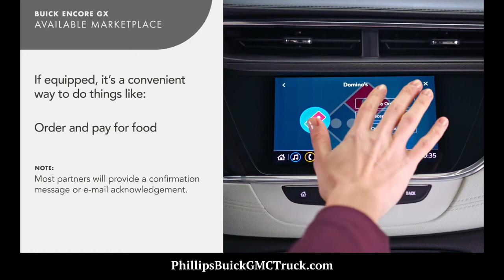How To Use Buick Marketplace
- What is Buick Marketplace? It's your connection to your favorite brands so you can save time and money while on the go. If equipped, it's a convenient way to do things like: Pay for fuel, Order and pay for food, Book a hotel room, Reserve a parking space or table at a restaurant. It works with your embedded navigation system to get you where you're going. Welcome to your Encore GX and convenience at your command.

Phillips Buick GMC in Fruitland Park, FL is proud to be one of the top Buick Dealers in the Southeast, as well as the top retailer in pre-owned cars, trucks, vans, and SUVs in the North Central Florida area.

Our unmatched service and diverse Buick, GMC inventory have set us apart as the preferred dealer in FruitlandPark, Florida.

Our new model lineup includes popular SUVs & Trucks such as the envision, encore, enclave, encoregx, regal regaltourx and sierra1500, canyon sierra2500hd, acadia and yukon/xl and terrain!